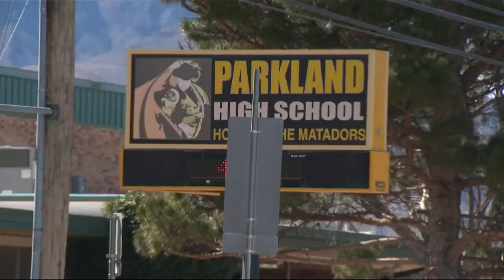Coach on leave after video shows alleged assault on special needs student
A high school coach is on administrative leave after a video shows the coach allegedly slamming a special needs student to the ground.